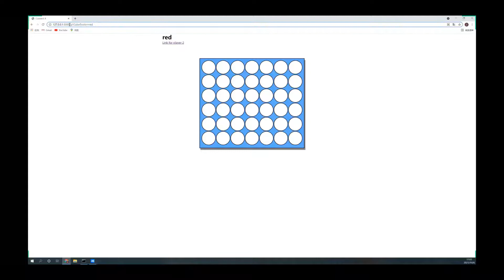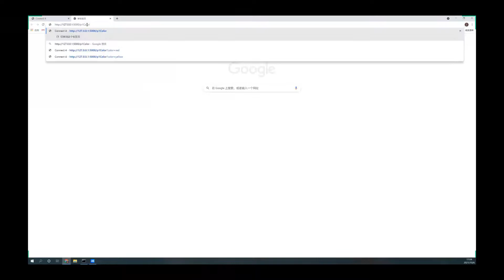W4156_I3 demo